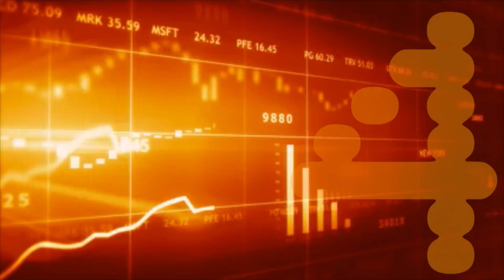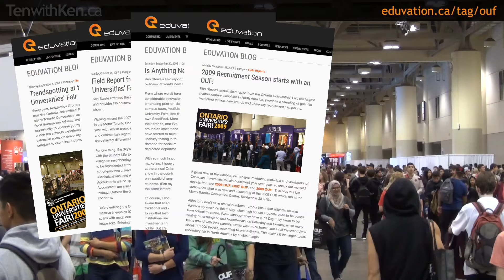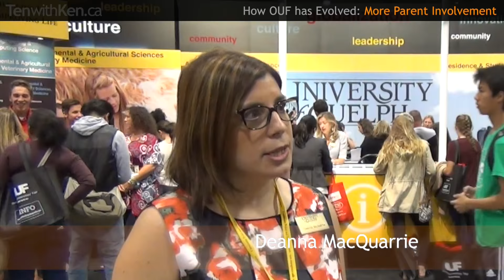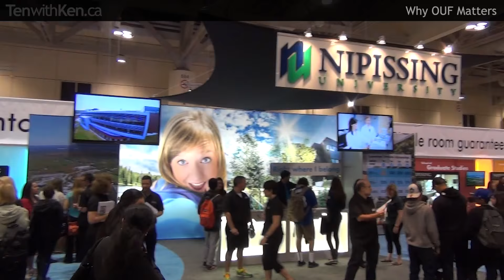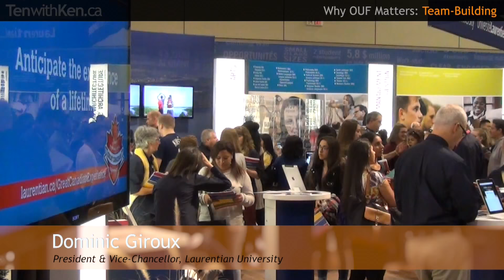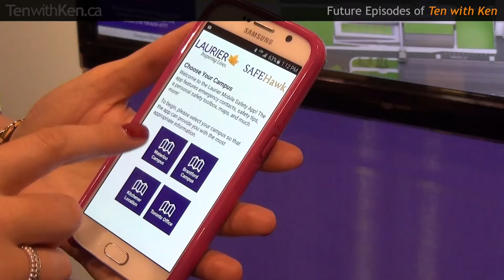Student FAQs Asked at the World's Largest Higher Ed Trade Show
In this special extended 15-minute episode, Canada's most trusted higher ed monitor and futurist, Ken Steele, returns to North America's largest PSE exhibition, the Ontario Universities' Fair.  Attracting about 120,000 prospective students and parents each year, the OUF is the second-largest annual event held at the Metro Toronto Convention Centre.

Ken spent two full days onsite, capturing the university exhibits, contests, and viewbooks, and interviewing front-line recruiters, deans, presidents and others about the latest trends and news.

In this episode, we review how the OUF has evolved in its 19-year history, how exhibits and staffing have changed, how the audience has expanded, and how the questions posed by prospective students have shifted toward a focus on experiential learning, mental health supports, and career prospects.  We'll also hear why the OUF seems so important to university presidents and staff.

The episode ends with a sneak peek at the other 12 hours of footage, which will be featured in upcoming episodes of Ten with Ken.  (And, as usual, stay tuned for a couple of bloopers after the closing credits.)